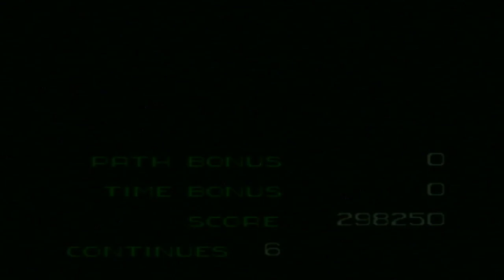Kid Chameleon: The Final Marathon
It's an Ice Level, that counts as Christmassy right?